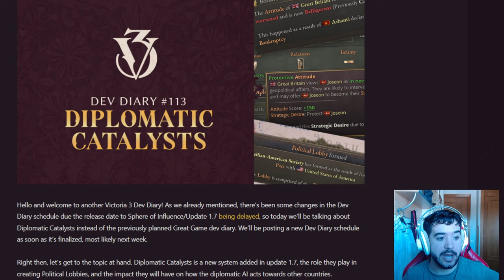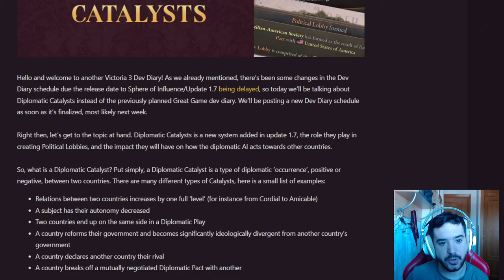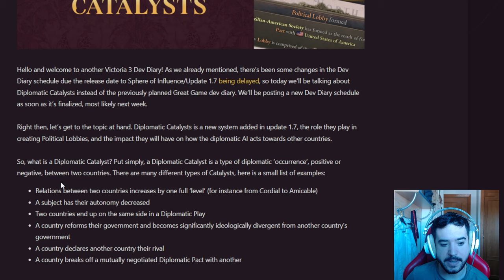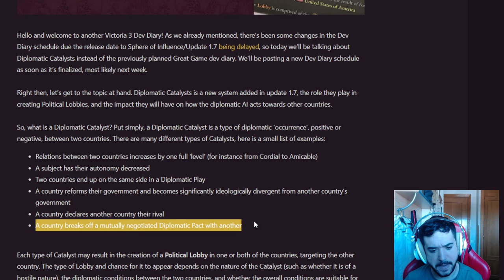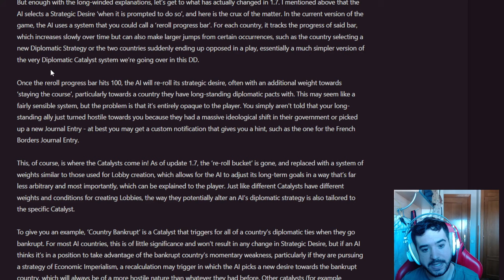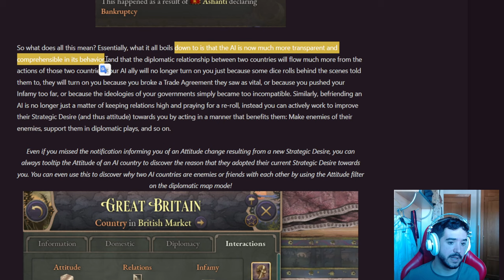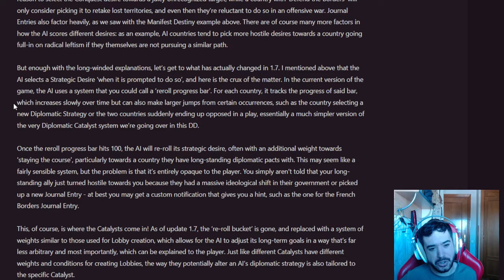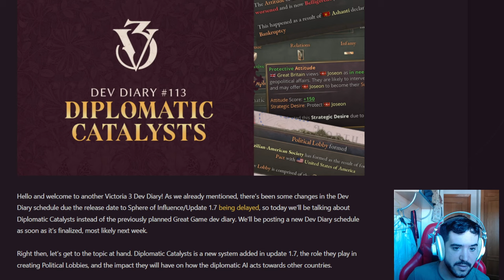CATALIZADORES DIPLOMATICOS en Victoria 3 1.7